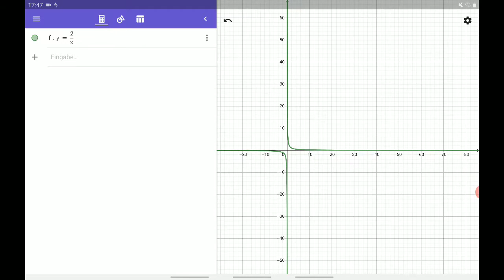Graph einer Hyperbel mit Geogebra zeichnen svk8